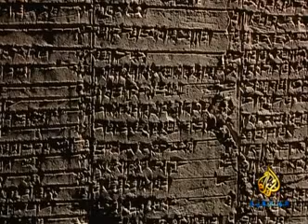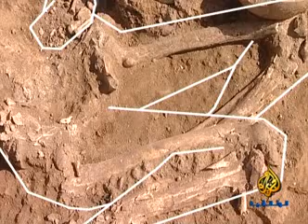فلم وثائقي : مملكة ماري تل الحريري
Association for the Protection of Syrian Archaeology جمعية حماية الآثار السورية